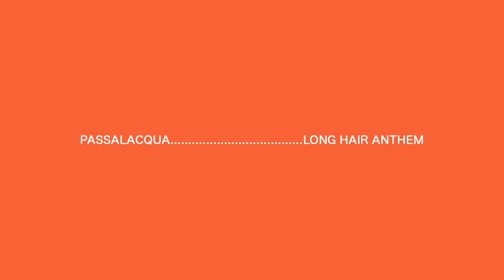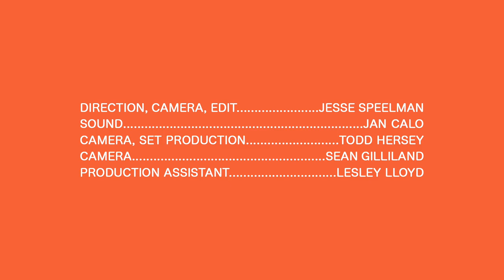Passalacqua - Long Hair Anthem - Real Feels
Passalacqua perform their song 'Long Hair Anthem' for Real Feels at FeelDay2.